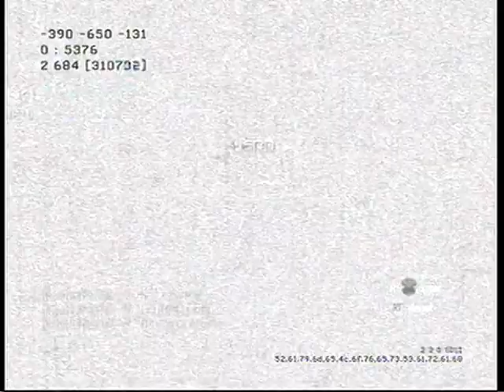Mw2 SnD montage!!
SnD montage: My first ever montage its kinda slow in the beginning but gets better:) lol Ps: first game when i got on